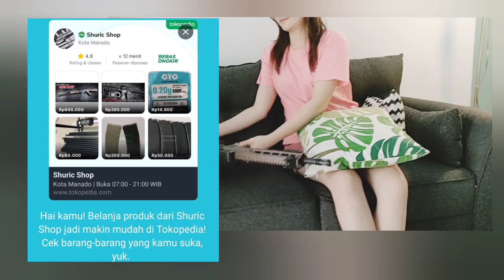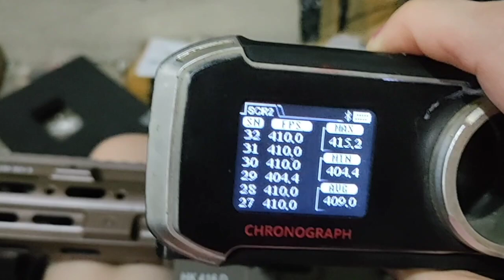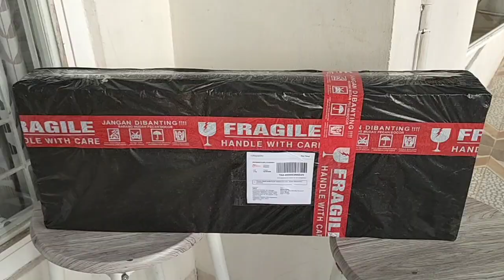Best Seller HK416 Tan🤩